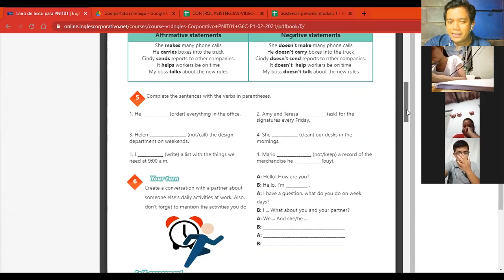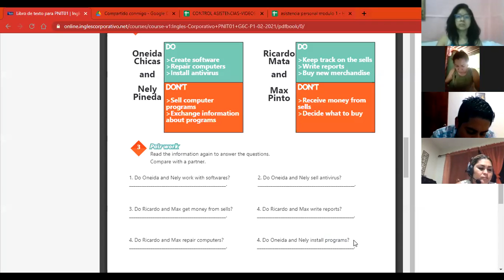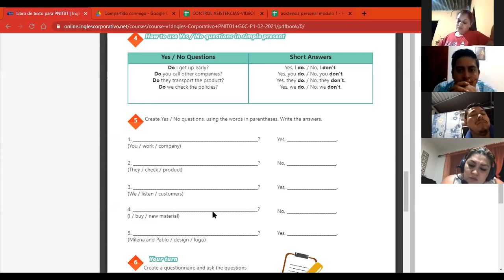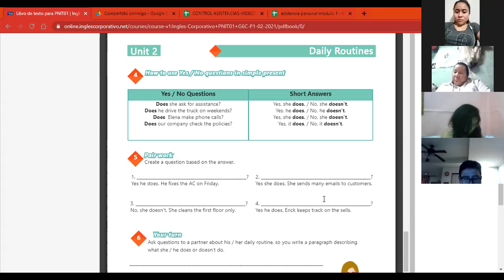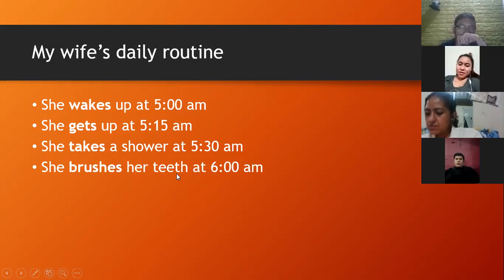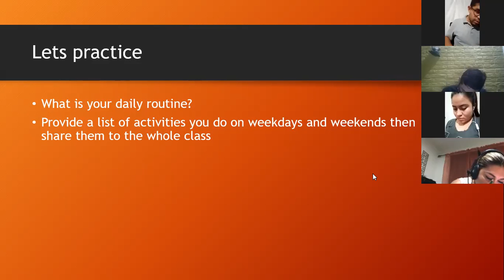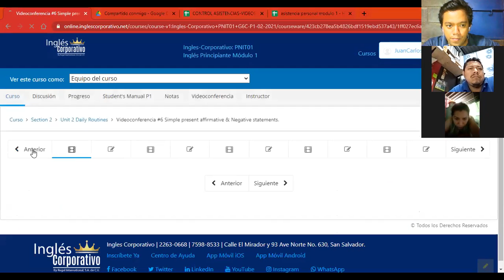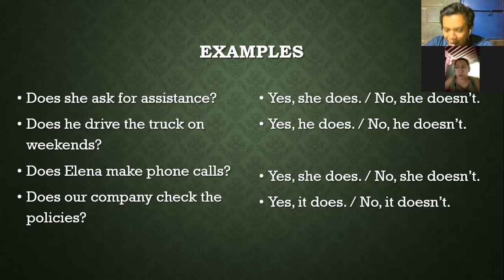Videoconferencia #8 Daily routines activities practice